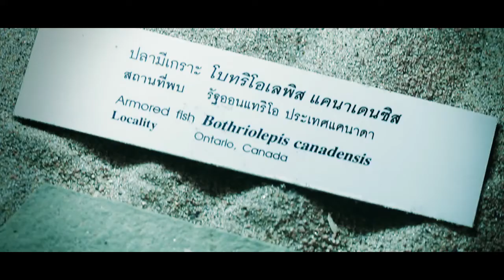อาชีพนอกกระแส - PALEONTOLOGIST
TAPE 22 - PALEONTOLOGIST นักบรรพชีวินวิทยา
แขกรับเชิญ : ดร.วราวุธ สุธีธร

ติดตามชมรายการอาชีพนอกกระแสได้ทุกวันจันทร์ เวลา 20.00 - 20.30 น.
ทางช่องทรูปลูกปัญญา True Visions ช่อง 9
สามารถรับชมเทปย้อนหลังได้ตลอดสัปดาห์ หรือทางออนไลน์